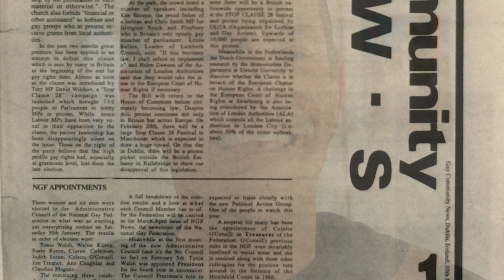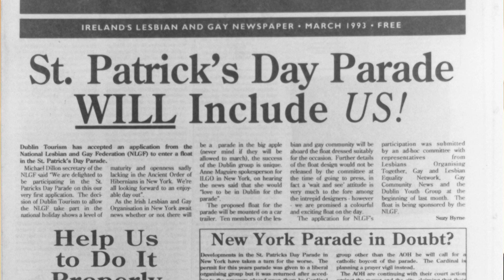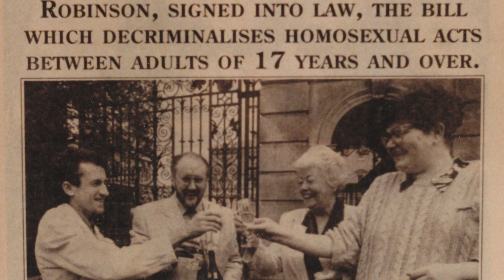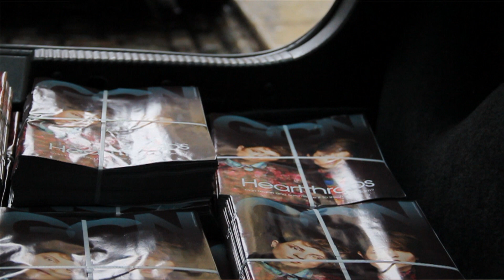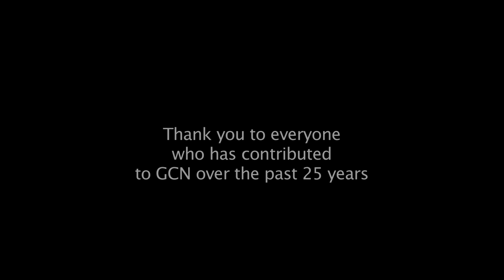25 Years Of GCN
As we celebrate 25 years of GCN, Ireland's beloved LGBT magazine, we look back on a quarter of a century of being the voice of the queer nation. It's history, through the pages...

CREDITS:
Director/ Camera - Anna Rodgers and Bob Gallagher
Editor - Bob Gallagher
Composer - Hugh Rodgers
Additional Camera - Rob Fay & Laura Mc Gann
Archival material courtesy of Tonie Walsh, GCN & RTE